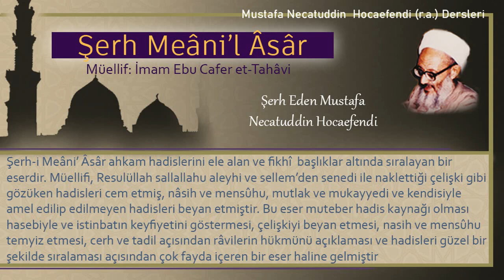62 | Üç kişinin namazda nasıl durması gerektiği | Mustafa Necatuddin